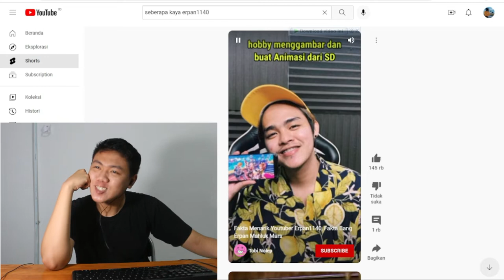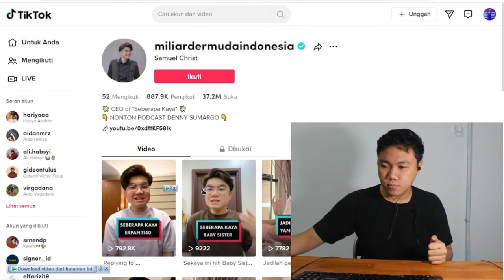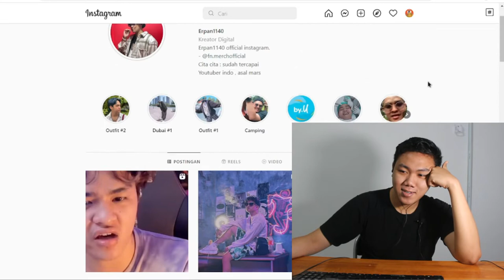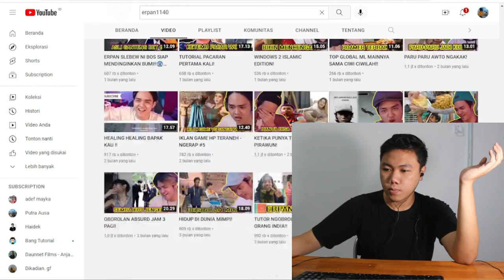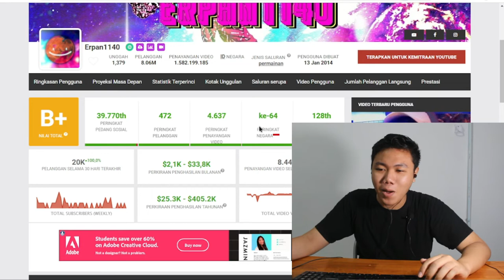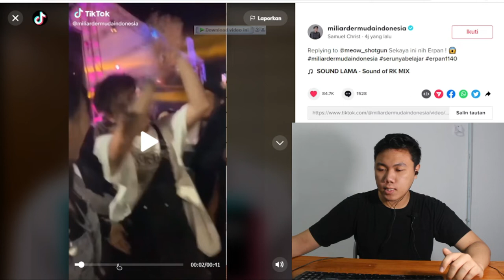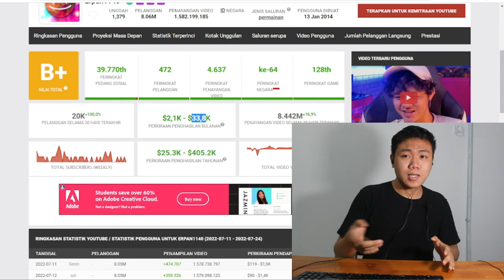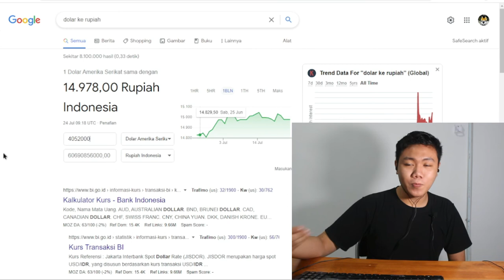Berapa Si Penghasilan Erpan1140 2022 Dari YouTuber Indonesia Kita Coba Cari Tau Yuk ! I FKR PROJECT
Hallo gaes kali ini kita bikin video tentang Erpan1140 , seorang YouTuber bernama Andy Irfan atau dikenal sebagai Erpan1140 menjadi salah satu YouTuber dengan penghasilan yang fantastis. Subscribers Erphan1140 sendiri berjumlah 8 juta dan penghasilannya kirakira berapa ya

TYTTJAV
(TYTTJAV = Huruf besar semua ya) 🥰

Thankyou ❤️
Upload
Senin - Minggu
Hastag
erpan,
erpan1140,
erpan 1945,
erpan1140 minecraft,
erpan minecraft,
erpan from mars,
erpan putus,
erpan review rokok,
erpan1140 vr,
erpan1140 gta 5,
erpan1140 rokok,
erpan main minecraft,
erpan gta 5,
erpan nabila,
erpan reaction makanan india,
erpan main vr,
erpan makanan india,
erpan animal crossing,
erpan anto,
erpan among us,
erpan anjing,
erpan anto sujinem,
erpan ark,
erpan autis,
erpan akinator,
erpan araya,
erpan ark survival 1,
animasi erpan,
azuya surya vs erpan,
adik erpan,
anak anjing erpan,
anto adik erpan,
adit erpan,
apakah erpan putus,
agama erpan,
azuya surya frost diamond vs erpan,
animasi buatan erpan,
erpan bedwars,
erpan build battle,
erpan biskuat,
erpan buka facebook,
erpan berubah,
erpan bikin tato,
erpan baby simulator,
erpan beat saber,
erpan buat jembatan,
erpan bermain,
fb erpan1140 asli,
backsound erpan,
bang erpan,
baldi erpan,
boim lenno erpan distro,
biji onta erpan,
bocah erpan,
beaconcream main vr minecraft sama erpan,
backsound erpan minecraft,
erpan cringe,
erpan camping,
erpan cane toad,
erpan cobain rokok,
erpan csgo,
erpan challenge no udud,
erpan cyberpunk 2077,
erpan cube world,
erpan cara download minecraft,
erpan collab sama jerome,
cerpen romantis,
cerpen wik2 full kisah nyata,
cerpen,
cerpen wik2 bergambar,
cerpen romantis terbaru 2022,
cerpen romantis terbaru,
cerpen raditya dika,
cerpen romantis bikin baper,
cerpen cinta,
cerpen gus mus,
erpan dan nabila,
erpan dan nabila putus,
erpan dulu vs erpan sekarang,
erpan distro,
erpan dulu,
erpan dreadout 2,
erpan dikatain streamer baru,
erpan dubai,
erpan ditampar nabilla,
erpan dibilang streamer baru,
dj erpan,
dj erpan1140,
dj erpan anak anjing,
dj erpan joget tik tok,
dj erpan erere,
dj erpan joget,
dj erpan 1945,
dj erpan1140 lana remix,
dreadout 2 erpan,
dreadout erpan,
erpan evil nun,
erpan editor berkelas,
erpan exe,
erpan erpan,
erpan edit,
erpan erpan1140,
erpan epep,
erpan emosi,
erpan eps 1,
erpan episode 1,
erpan gta 5 roleplay erpan,
erpan1140 ome tv erpan 1945,
erpan1140 adik erpan,
erpan1140 reaction erpan dulu,
erpan1140 reaction mirip erpan,
edwin erpan,
erpan reaction erpan,
evil nun erpan,
erpan erpan minecraft,
edit erpan,
erpan fall guys,
erpan from mars minecraft,
erpan from mars gta 5 roleplay,
erpan ff,
erpan fortnite,
erpan four brother,
erpan funny,
erpan from mars live minecraft,
erpan foto lama,
erpan free fire,
film erpan,
film si erpan,
frost diamond melawan erpan,
frost diamond vs erpan,
fall guys erpan,
frost diamond dan erpan,
frost diamond erpan,
fakta menarik erpan,
film erpan1140,
farlight 84 erpan,
erpan game horror,
erpan gta,
erpan green screen,
erpan getting over it,
erpan granny horror,
erpan genshin impact,
erpan gta roleplay,
erpan game,
erpan garry's mod,
erpan gaming,
ig erpan 1945,
green screen erpan,
green screen erpan anak anjing,
gta roleplay erpan,
erpan1140 game horor,
gta erpan,
garry's mod erpan,
game erpan,
green screen erpan ini harus dihentikan,
gta rp erpan,
erpan human fall flat,
erpan horror game,
erpan horror,
erpan horror game 4brother,
erpan horror time,
erpan horor,
erpan hello neighbor,
erpan high,
erpan hutan,
erpan hide and seek,
human fall flat erpan,
hitzeed ch vs erpan,
hubungan erpan dan nabila,
hantu erpan,
hitzeed erpan,
hukma arsya map erpan,
hitzeed ch collab sama erpan,
house flipper erpan,
hina erpan,
hand simulator erpan,
erpan india,
erpan itu siapa,
erpan intro,
erpan indian food,
erpan iklan thailand,
erpan instagram,
erpan india makanan,
erpan indra frimawan,
erpan invisible cameraman,
erpan indian,
intro erpan 2022,
intro erpan,
intro erpan 2021,
intro erpan 2020,
indian street food erpan,
intro erpan dari dulu sampai sekarang,
intro baru erpan 2022,
intro erpan 2018,
intro erpan 2017,
india erpan,
erpan jadi gembel,
erpan jepang,